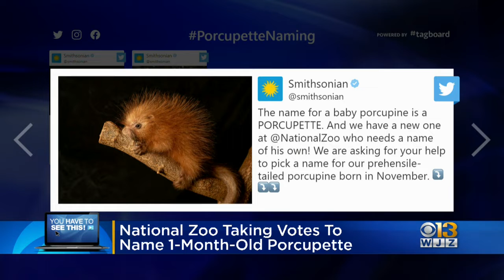National Zoo Taking Votes To Name 1-Month-Old Porcupine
The National Zoo in Washington needs your help naming its new baby porcupine.